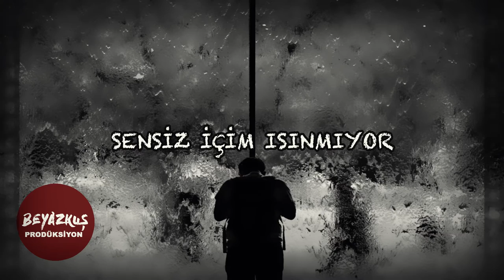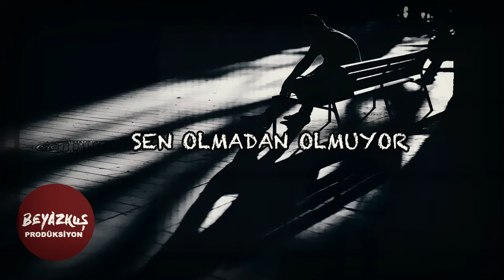Doğukan Demirel - Bir Gece Daha Sensiz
Doğukan Demirel - Bir Gece Daha Sensiz | Mustafa Beyazkuş Prodüksiyon 2021